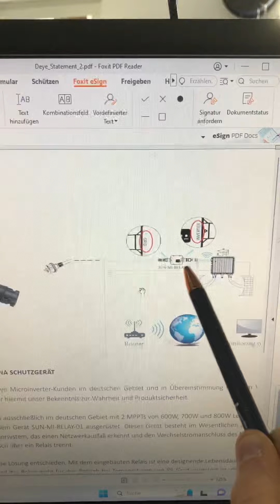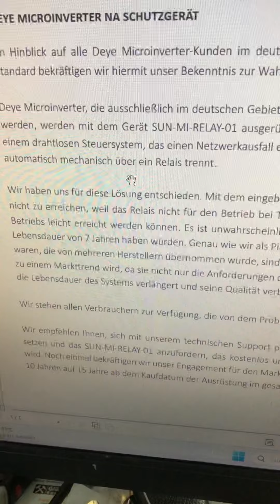Deye fehlendes Relais- verboten und deshalb der beste Wechselrichter auf dem Markt?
Ein Danke für die Aufklärungsarbeit geht an:​